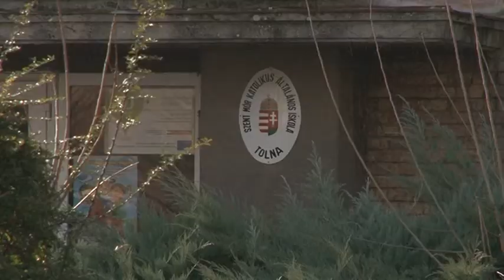Bezárja a Pécsi Egyházmegye a tolnai Szent Mór Katolikus Általános Iskolát. 20190222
Bezárja a Pécsi Egyházmegye az idei tanév végén a tolnai Szent Mór Katolikus Általános Iskolát. Az odajáró gyerekeket a város más iskoláiban helyezi majd el a kormányhivatal, a pedagógusoknak pedig felmondanak. Az egyházmegyénél azt mondják, azért döntöttek így, mert az iskolába évek óta egyre kevesebb diák jár.